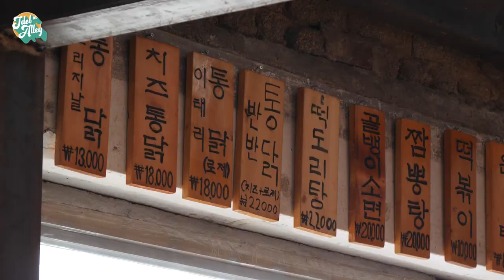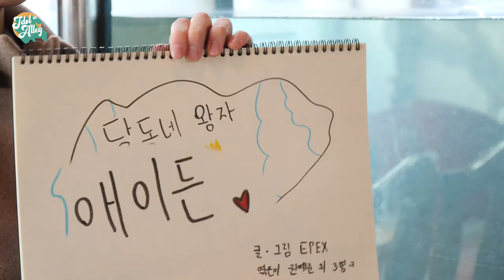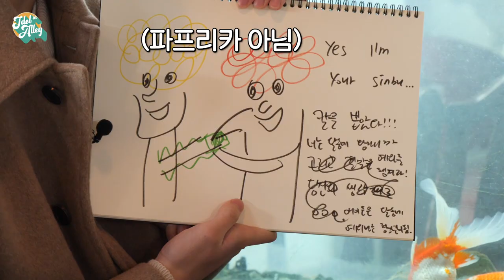[어골마돌-이펙스(EPEX)] Ep.4 여행에 빠지면 섭섭한 먹방 타임! 살아 숨 쉬는(?) 통닭 누가 제일 맛있게 먹나😎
열심히 골목을 돌아다닌 자들이여
마음껏 먹어라! ✨🎉🎊
이색적인 3종 통닭을 맛깔나게 먹어보자구 🍗

그 전에!（⊙ｏ⊙）
펙망진창이었던 릴레이 그림 동화 공개부터~
과연 하나의 이야기로 완성되었을지😮
바로 영상 확인 레고레고 🤍

매주 화,목 오후 7시